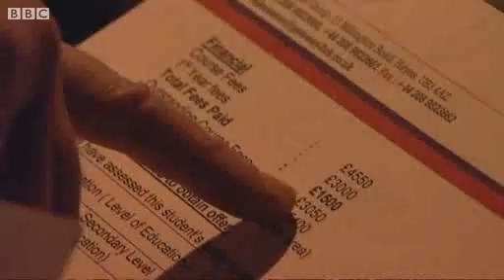UK student Visas for sale!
Information from a source prompted Newsnight to investigate a small, private college in west London called "Gateway2uk Education." The college, with a campus at Hayes, has been operating with an A rating from the UK Border Agency.  The administrator later went to India. When traced there by Newsnight, they said they bitterly regretted getting involved in the fraud and had been a minor player, directed by the then owner of Gateway2uk Education, Indian entrepreneur Darpan Shah. --- Mr Shah would like to make it abundantly clear that he has played no part in the sale of bogus visa letters
Solicitor for Darpan Shah, former owner of Gateway2uk Education